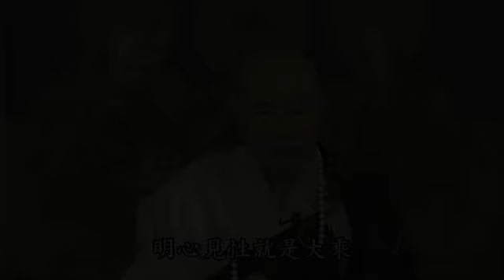淨空老法師:念佛的真實利益（第八十六集） {明心見性*鏈接文稿覩版}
—開示--節錄..（節錄自淨土大經解演義（第七十六集）{檔名：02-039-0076}）...
~日期：2010/7/11，（共八百五十四集）地點講於:香港佛陀教育協會

"念佛的真實利益（第八十六集）"-淨宗第一德是無量壽
明心見性就是大乘。大乘法裡頭，所有一切法，終極的目標就是一個，就是明心見性。我們念佛求生淨土，求生淨土為什麼？還是為明心見性。我們業障深重，在這個世間修行，見不了性，也明不了心，怎麼辦？換一個道場，換一個修學環境，到極樂世界去。到那個地方親近阿彌陀佛，在阿彌陀佛會下明心見性。這是我們不能不知道的！到極樂世界不是為別的，就為這樁事情。如果你有能力在這個地方明心見性，那極樂世界去不去沒有關係。這都是事實！這個世間見不了，諸佛菩薩告訴我們，到那邊去容易。頭一個給你保證的，你壽命無量。在這個地方壽命太短，修學在這麼短的時間成就不容易。所以我們有無量壽這個壽命，這一生就是穩穩當當成就。所以無量壽是淨宗第一德，沒有壽命什麼都不能成就。頭一個就是要有壽命，你才有時間學習。